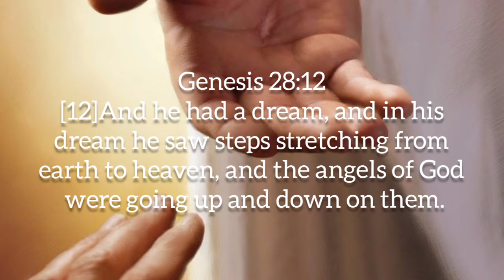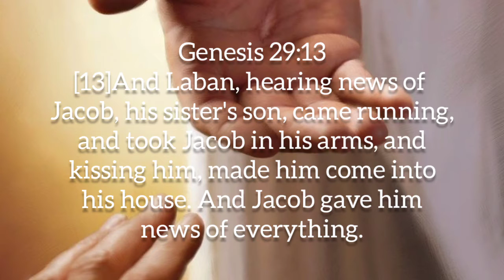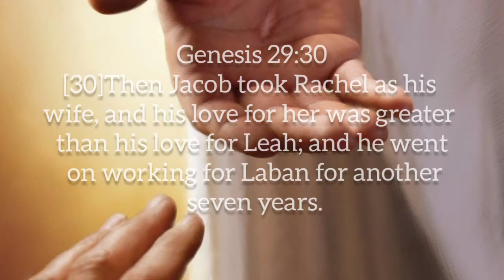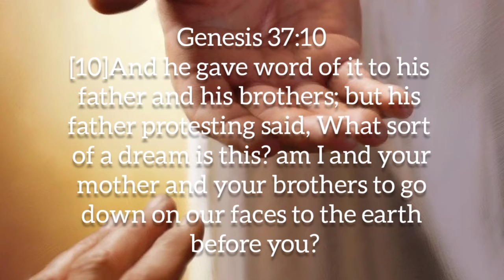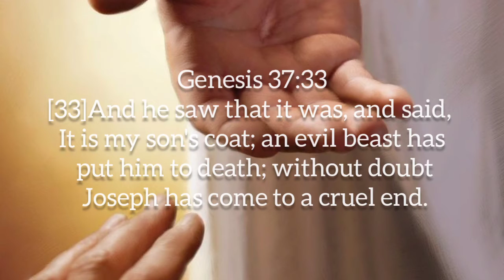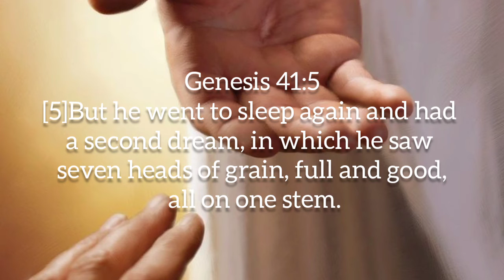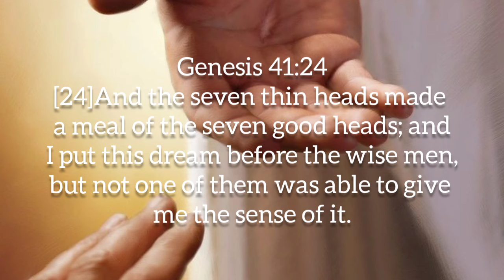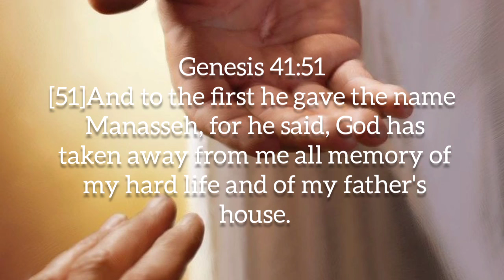Holy spirit, 1 hour piano instrumental worship music,deep prayer music,christian meditation music...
Daily calming music,
  Chapter of Jacob and Joseph:( Genesis 29 to 41)
          Joseph was one of Jacob's 12 sons. His farther loved him more than any of the others and gave a coloured cloak. His brothers were jealous of his and sold him into slavery. He was taken to egypt and eventually steward to potiphar, one pharaohs officials.
               God, our loving heavenly father,  wants us to communicate with him through prayer. Daily prayer can bless you,  your family,  and those you pray for.. It can also invite more peace into your life,  help you learn more about god's plan for you,  and more.
Deep prayer music,  healing music alone with god.
Please support daily calming music,  hope you have a nice day..